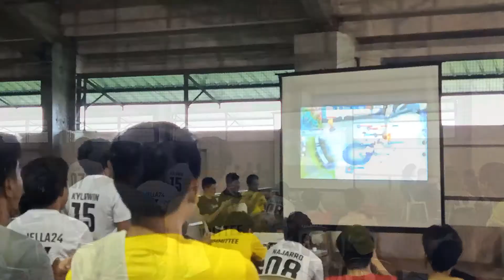(PART II) Alliance Sportsfest 2019